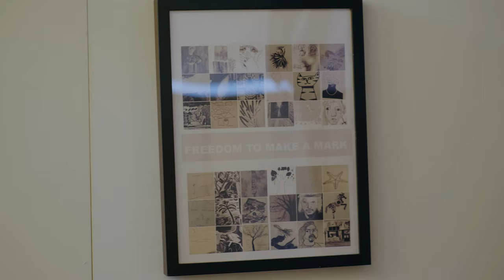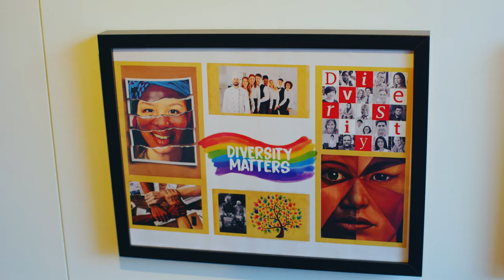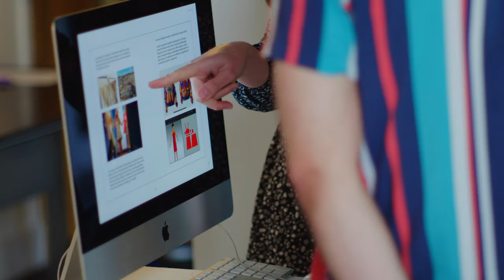LCCA 2021 End of Year Showcase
On Thursday 27 May, the London College of Contemporary Arts hosted their ‘2021 End of Term Showcase’.

Students from all levels of a wide range of degree programmes which include, the Foundation in Design and Creative Business, BA (Hons) Graphic Design, BA (Hons) Fashion, and more, were invited to showcase their take on the theme of ‘Equality’ through their masterpieces this year.

Watch this video and see the talent, creativity, and attention to detail of our hard-working students and hear what our students and staff make of their journey so far during a challenging period.

If you’re ready to be limitless, find out more about our courses